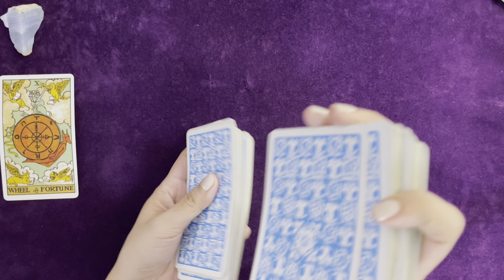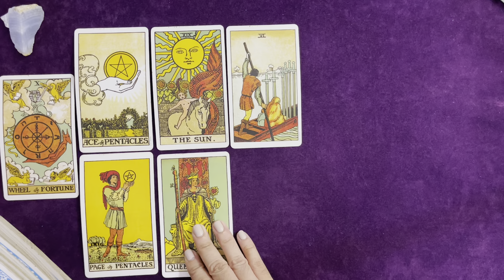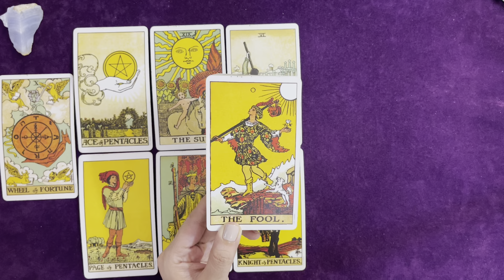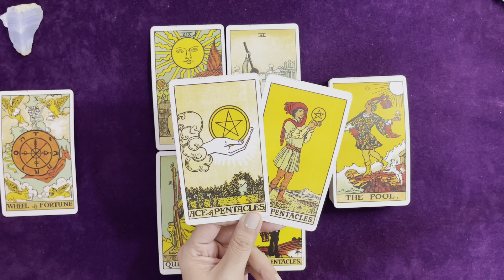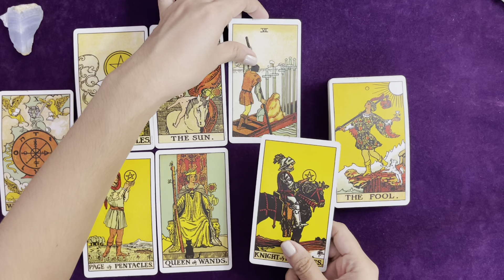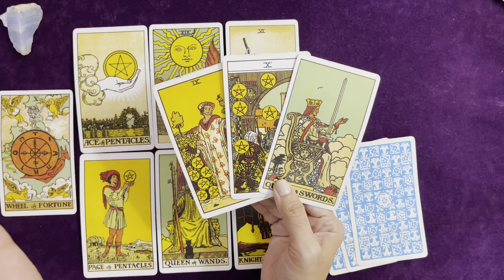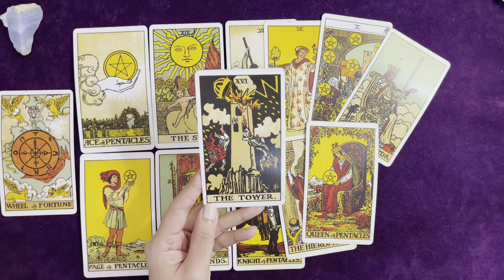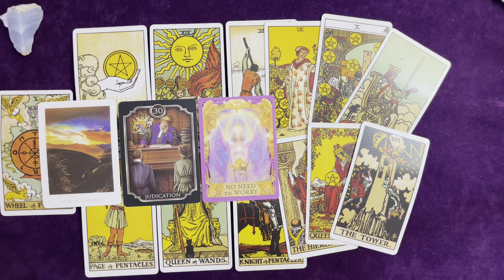LIBRA | A NEW CHAPTER WITH NEW LOVE THAT’S MEANT FOR YOU 💖 | JULY 2022 BONUS LOVE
Remember:
1. YOU ARE WORTH IT!
2. WHAT IS MEANT FOR YOU WILL NEVER PASS YOU BY!
3. THOUGHTS BECOME THINGS

Ellie 👑